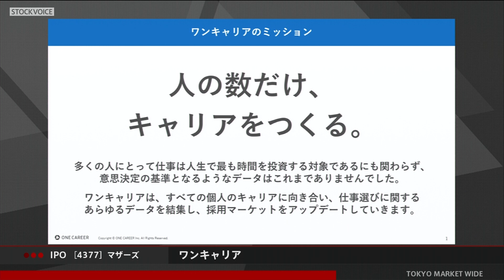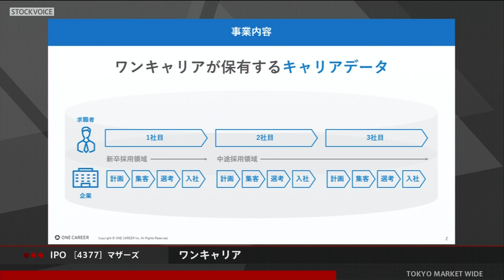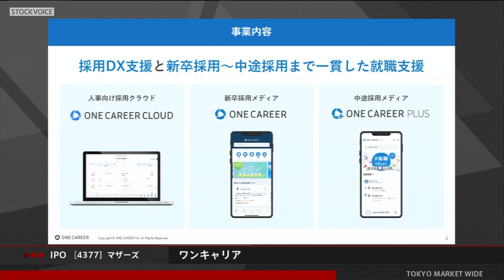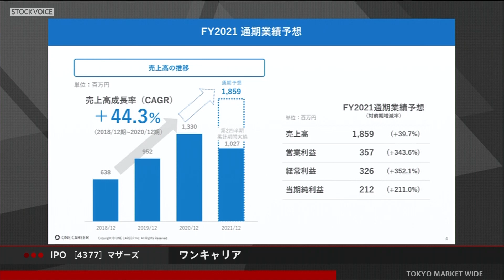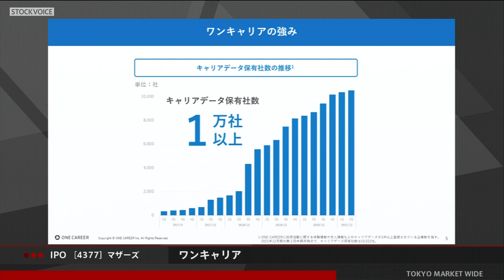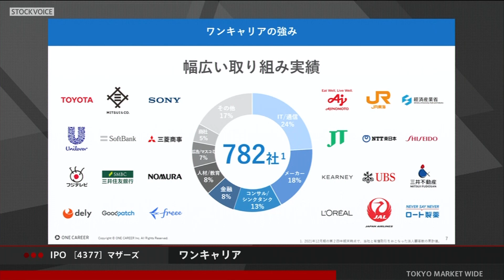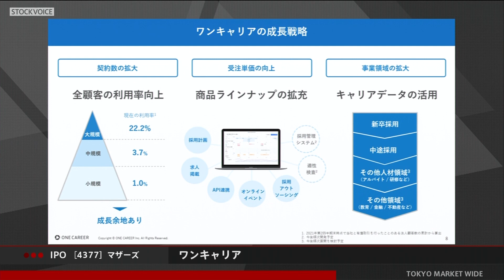ワンキャリア［4377］東証マザーズ IPO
2021年10月07日、東証マザーズに新規上場した
ワンキャリア 代表取締役社長 宮下尚之さんに